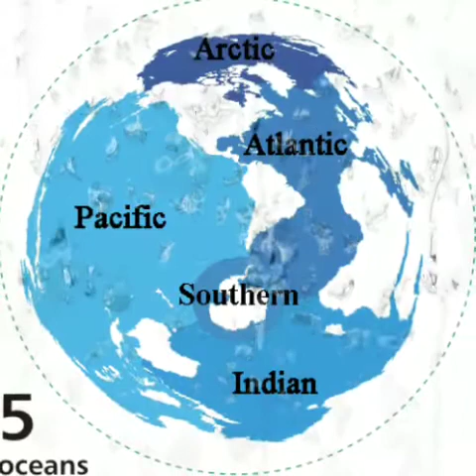Oceans and seas part1